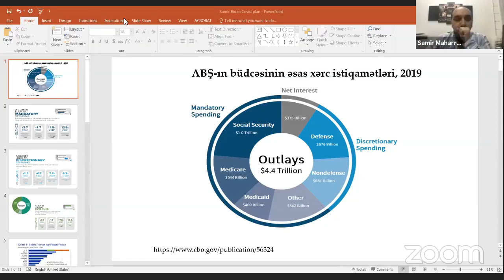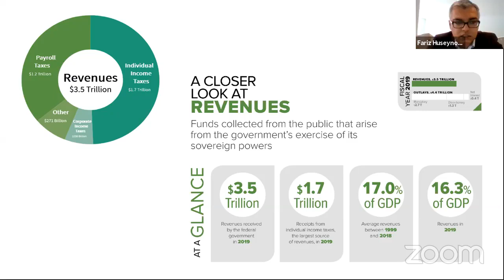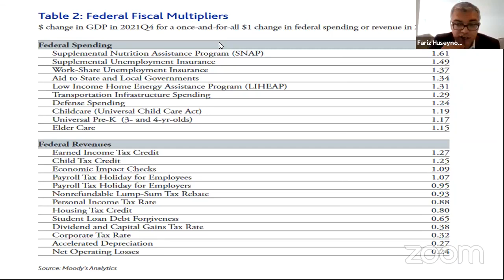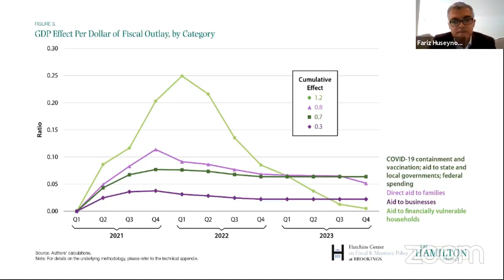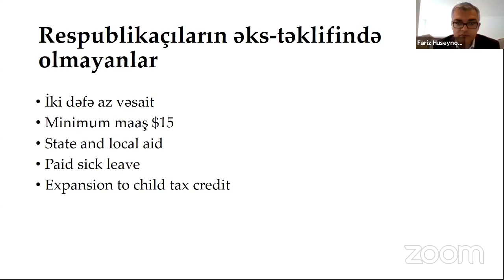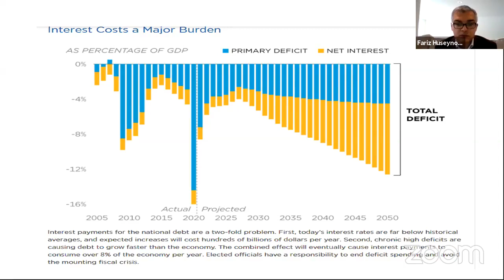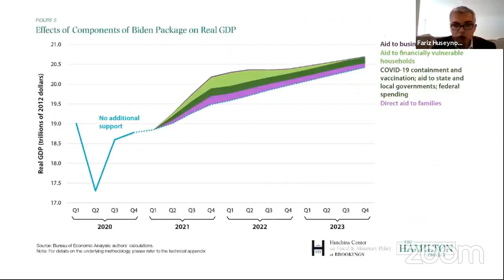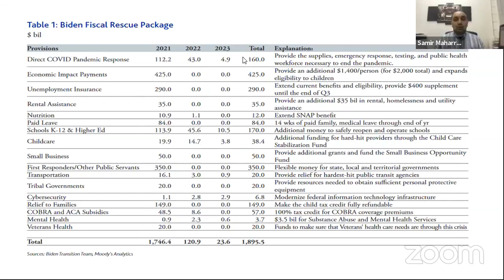Fariz Hüseynov ilə canlı müzakirə: Joe Biden hökümətinin iqtisadi planı nə vəd edir?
Şimali Dakota Dövlət Universitetinin Maliyyə üzrə professoru Fariz Hüseynov ilə Joe Biden hökümətinin iqtisadi planı nə vəd edir? mövzusunda canlı yayım. ABŞ-ın yeni seçilmiş 46-cı prezidenti Joe Biden prezident kimi fəaliyyətinə başladıqdan sonra Amerikanın pandemiyadan zərər çəkmiş iqtisadiyyatını qaldırmaq üçün yeni iqtisadi planlarını açıqlamışdır.
Yayımda Fariz bəy bu iqtisadi planlar barədə geniş danışır. İzləmək istəyənlər, maraqlı tərəflər buyurub baxa bilərlər.